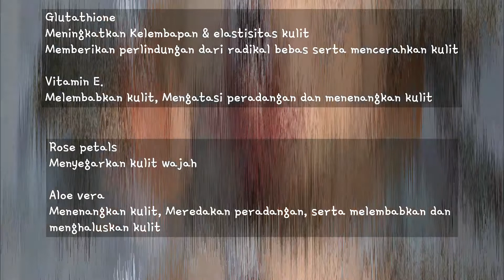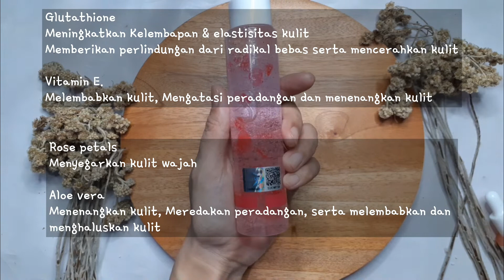Tips Agar Kulit Cepat Putih Bersih dan Glowing / CARA CEPAT MEMUTIHKAN KULIT / Scarlett Facecare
Assalamualaikum dear,
kali ini saya mau memberikan tips agar kulit cepat putih, bersih dan glowing. caranya simpel dan mudah asalkan kalian rutin melakukannya dan ditambah penggunaan skincare yang mengandung whitening agent seperti scarlett.

kalian bisa dapatkan produk skincare SCARLETT BRIGHTLY   di link ini ya